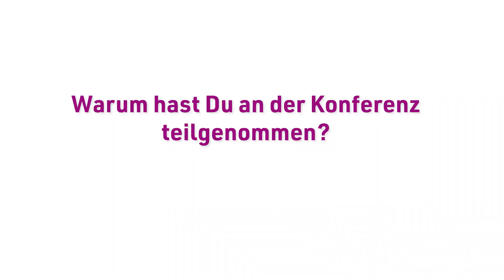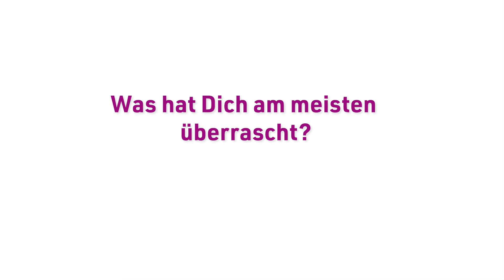Auf ein Wort mit Adina Arth, Masterstudierende an der CAU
Adina Arth studiert an der UniKiel den Master Sustainability, Society and the Environment. 2018 war sie Teil der deutschen Jugenddelegation auf der UNNaturschutzkonferenz. Wir haben Adina im Botanischen Garten der CAU auf ein Wort getroffen und gefragt, wie ihr die Biodiversitätskonferenz gefallen hat.